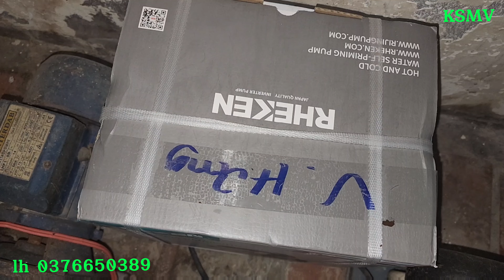cách thay đổi máy bơm tăng áp lực nước @kỹ Sư Miệt Vườn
Hôm nay mình chia sẻ cách thay thế máy bơm tăng áp lực nước khi máy,bơm củ khác model mời các bạn tham quan nhé
Xin chân thành cảm ơn bà con cô bác gần xa đã quan tâm ủng hộ kênh kỹ Sư Miệt Vườn. mọi chị tiết đóng góp xin liên hệ sdt không ba bảy sáu sáu năm không ba tám chín Hiệp xin cảm ơn